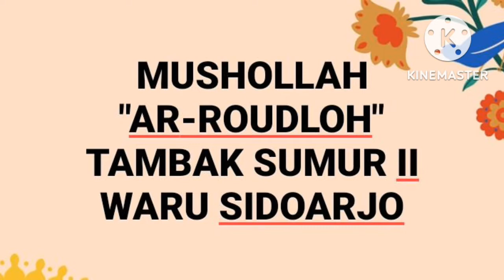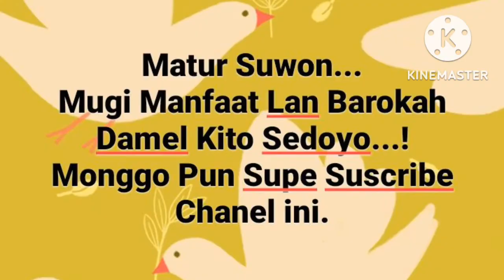Khotmil Qur'an Maulid Juz 30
@SAHABAT CANGKIR
@MUSHOLLA AL HIDAYAH
@Gutek'an Cangkir
@Nabilah Auliya Official
@Chulwa Naja Channel